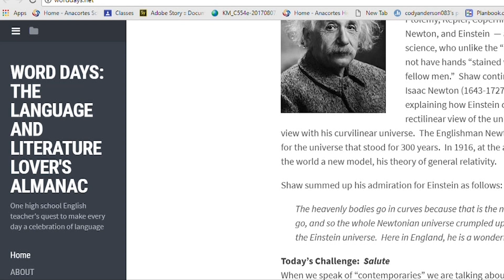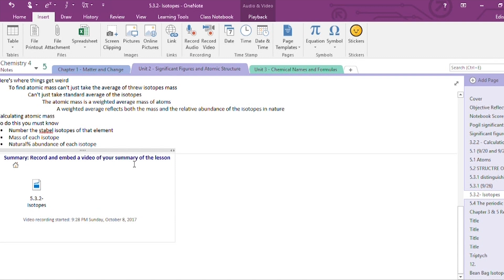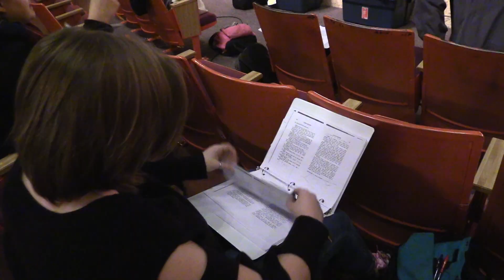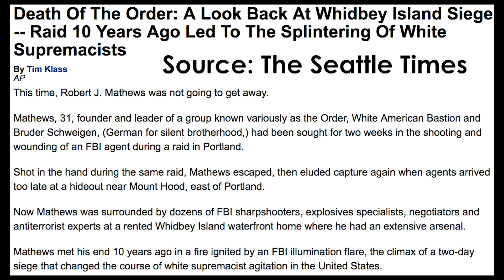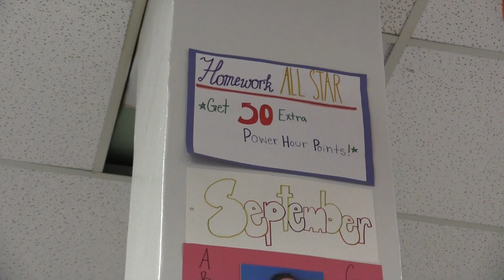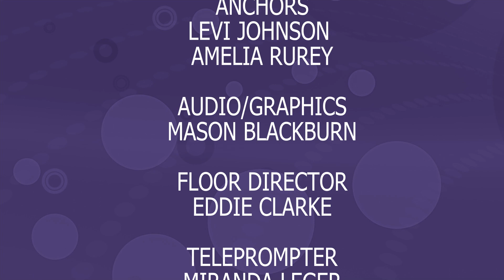Anacortes High School Live: The Rock #6 - 11/2/17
This week on The Rock. The AHS theater department gears up for their November premiere of the show God's Country, we take a look at why this local piece is important. Also: We update you on how the tech levy has helped students and staff in the building. The Boy's and Girl's club teen center gives teens a place to hang out after school.